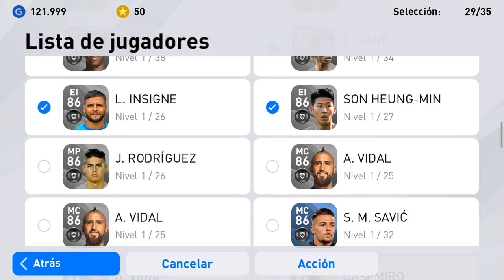VENDO MIS JUGADORES BOLA NEGRA - PES 2020 MOBILE